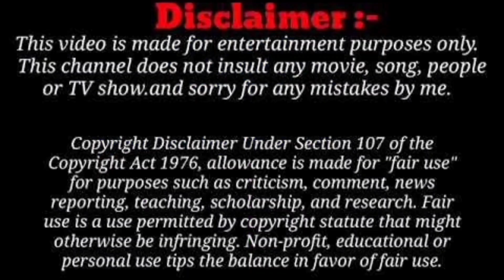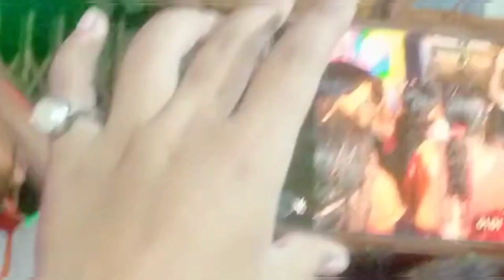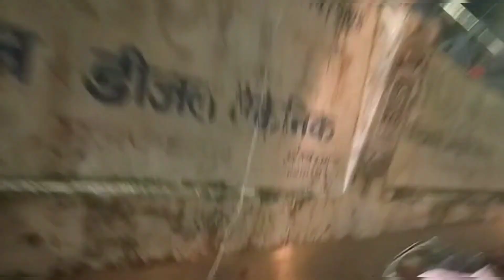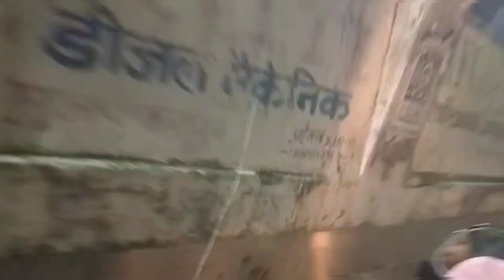Bihar ka famous mela bol bamm🙏🙏har har mahadev 🙏🙏🙏,(mrs.ranjan vlogs)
mrs.ranjanvlog#